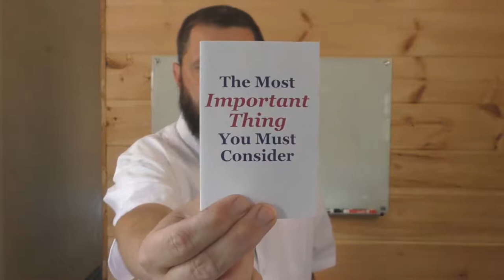Answering CH From Brandon, Manitoba, Canada